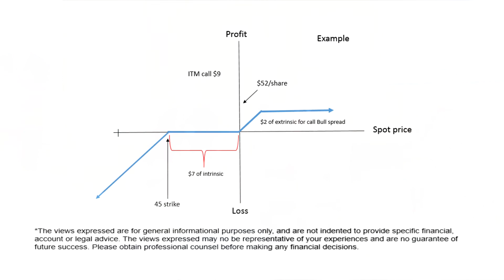Selling In-the-Money Calls to Hedge a Position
OIC panel on hedging techniques using options at the TMX Advisor Conference in Toronto Canada, April 2015.

for more information.